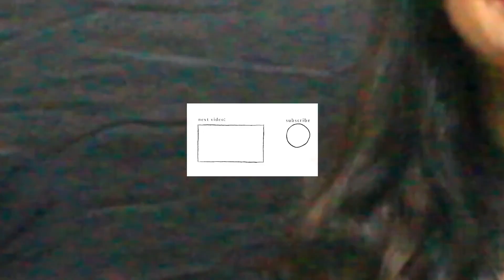SHOPPING IN IRLA MARKET POST LOCKDOWN | EVERYTHING UNDER RS.250/- | TRY ON HAUL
HEY UNICORNS!!🦄

We are so glad you made it till here..

So today we came up with a PARLA AND IRLA SHOPPING VIDEO AND ALSO A TRY ON HAUL.

We had lot of fun shooting this, let us know your views on this!